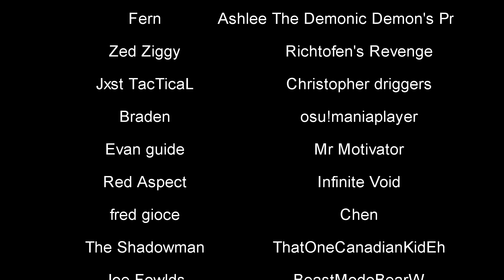TOWN M14 CHALLENGE! (Black Ops 2 Zombies)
Call of Duty Black Ops 2 Zombies Town M14 Challenge played with Subscribers / The Members Club!

Rules:
1) Players may use M14 & M1911
2) No Mystery Box
3) Perks, Semtex & Galvaknuckles can be purchased
4) Stay in the 'M14 Area' from Round 10
5) Players must remain in the 'M14 Area' for the full round, leaving only when there are a few zombies remaining of the round

Teammates:
⚪ iFusionZ @iFusionZ
🟡 Callum W @CallumWZombies
🟢 Didds @Didds

Call of Duty COD BO2 Black Ops 2 Zombies PC Plutonium T6 Gameplay Town 4 Player Stamin-Up Perk-a-Cola Camping Challenge M14 M1911 ONLY Upgraded Pack-a-Punch Mnesia Mustang & Sally LIVE Livestream Highlights Video 2024 by Ricktness